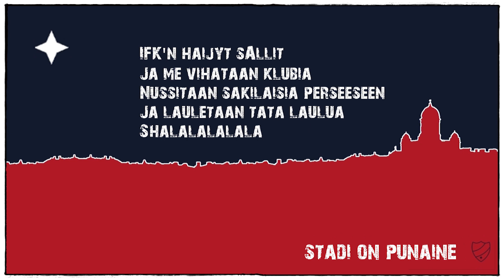STADIN KINGIT- ME VIHATAAN KLUBIA